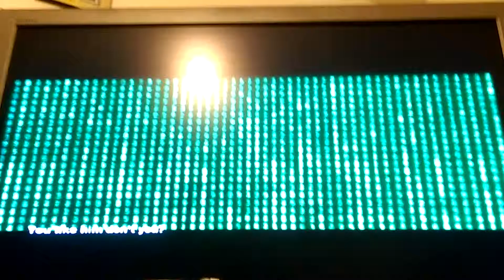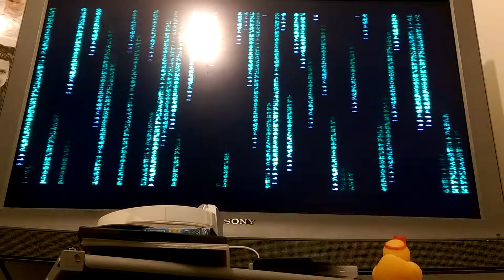The matrix path of Noe part 1